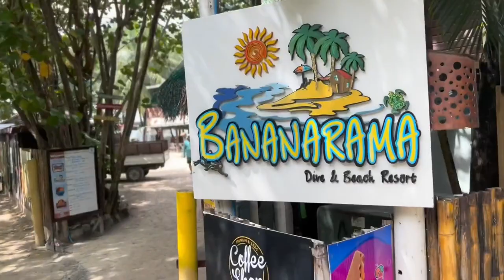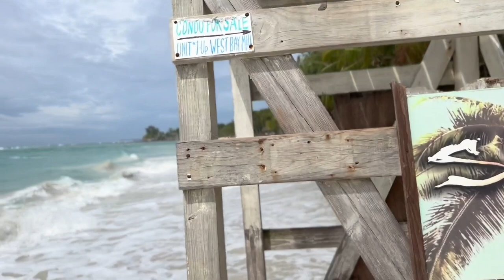Friday PM - Roatan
On this week’s  Friday pm Luigi tours the great Honduras island Roatan!
It’s sure to be a treat!